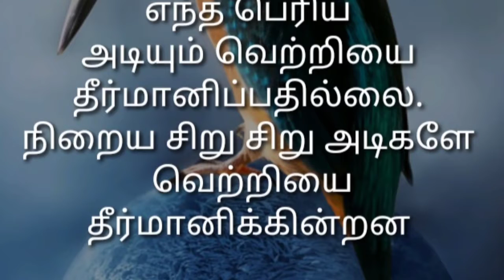நெய்விளங்கா எப்படி செய்யலான்னு பாக்கலாம் வாங்க...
வீடியோவை பார்த்த அனைத்து நல் உள்ளங்களுக்கும் நன்றி..